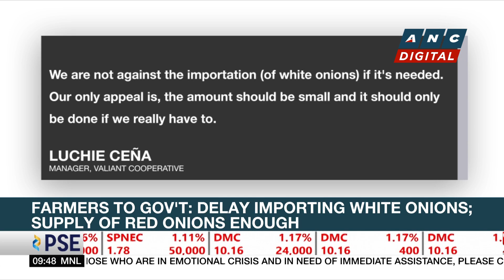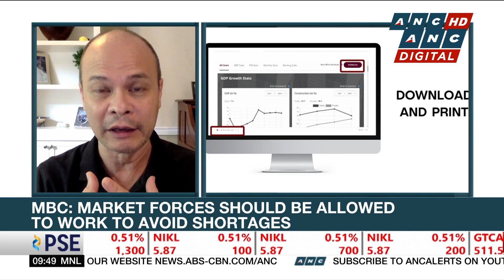BSP's Medalla hints at further rate hikes | ANC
Market Edge: BSP Governor Felipe Medalla hints at more rate hikes.